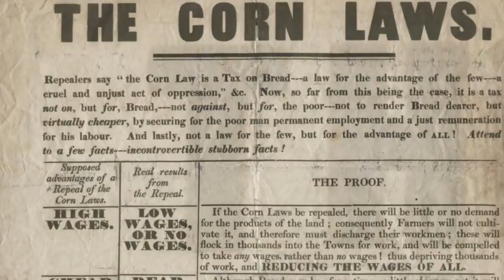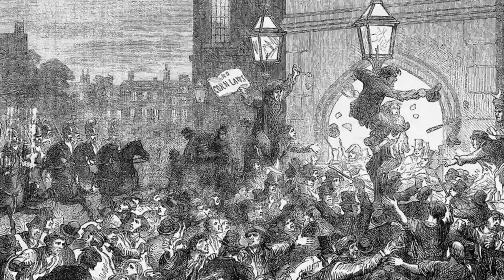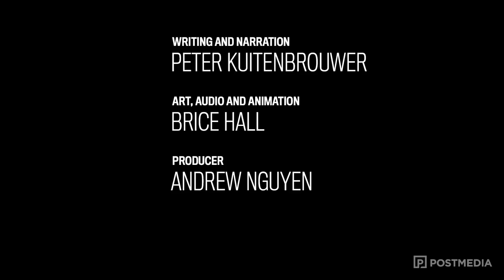A Brief History of Protectionism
President Donald J. Trump continues his protectionist agenda as NAFTA talks between U.S. and Canada begin.